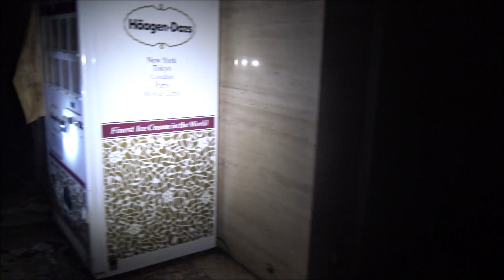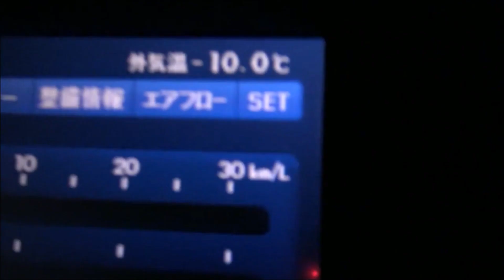【東北、氷の巨大廃墟 4分にまとめBGM】全てが凍る気温マイナス１０度、氷の世界！！雪崩が３階までガラスを突き破り侵入、昼間溶けて、夜凍る！！